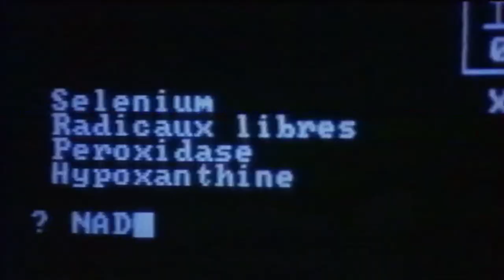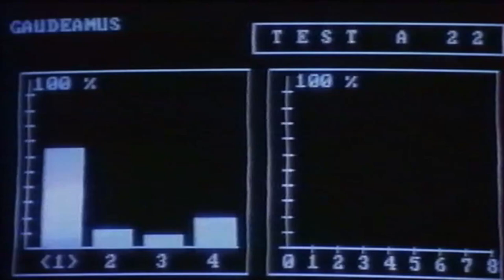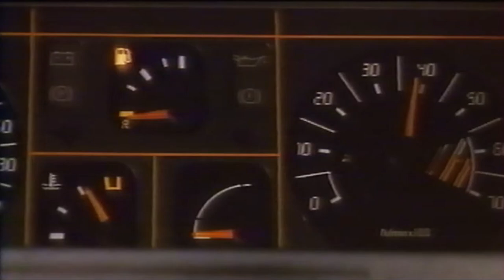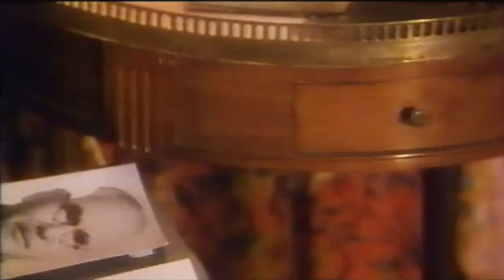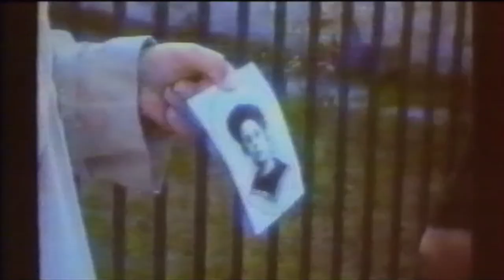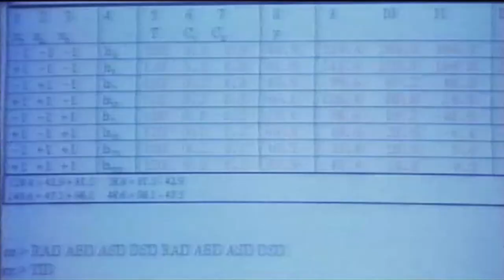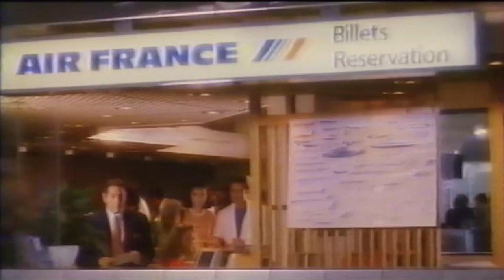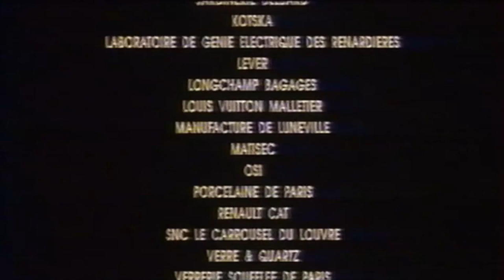Coup de Jeune - 1992 de Xavier Gélin (film complet / VHS-rip) RARE !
/!\ N'EXISTE PAS EN DVD - VHS UNIQUEMENT
"Le Professeur Gaudéamus, âgé de 70 ans, poursuit sans relâche l’espoir de créer un élixir de jouvence. Suite à une soirée arrosée, le scientifique ingurgite malencontreusement un de ses mélanges et le lendemain, se retrouve dans le corps d’un bébé de 4 ans. Avec l’intelligence d’un adulte coincé dans le corps d’un avorton, le professeur provoque la stupeur au sein de son entourage et la convoitise de certains envieux..."

avec : Martin Lamotte, Ludmila Mikaël, Jean Carmet, Daniel Gélin, Jean-Pierre Castaldi, Anémone, Patrick Chesnais, Manuel Gélin, Mouss Diouf, Antonin Lebas-Joly, Jean-Pierre Cassel.